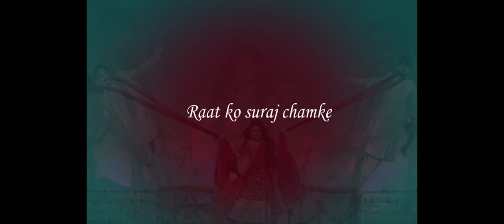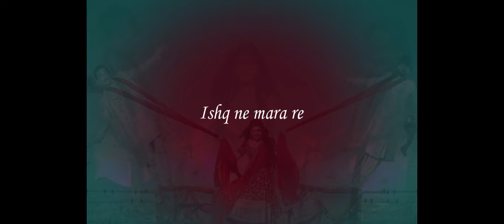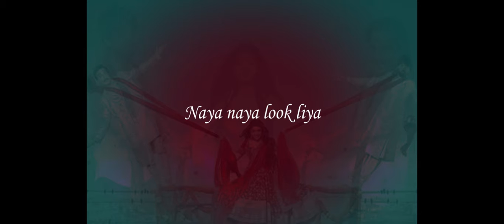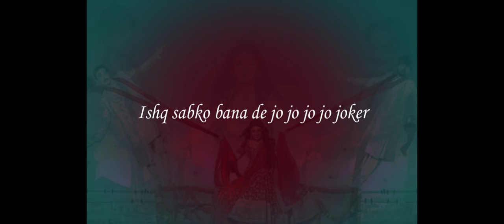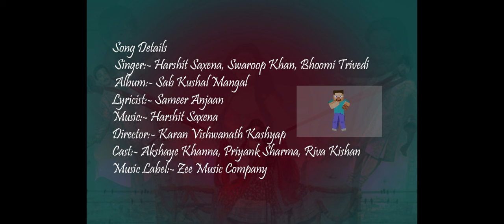Ishq Ne Mara Re Lyrics | Harshit Saxena, Swaroop Khan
Ishq Ne Mara Re Lyrics from Latest Hindi Movie is Sab Kushal Mangal:- The song is sung by Harshit Saxena, Swaroop Khan, and Bhoomi Trivedi, and has music by Harshit Saxena while Sameer Anjaan has written the Ishq Ne Mara Re lyrics for Sab Kushal Mangal. The "Ishq Ne Mara Re" song is from the "Sab Kushal Mangal" starring Akshaye Khanna, Priyaank Sharma, and Riva Kishan.

People also searches for ishq ne mara re song lyrics, ishq ne mara re lyrics, ishq ne mara re lyrics in Hindi, ishq ne mara re lyrics in English

Song Details
Singer:- Harshit Saxena, Swaroop Khan, Bhoomi Trivedi
Album:- Sab Kushal Mangal
Lyricist:- Sameer Anjaan
Director:- Karan Vishwanath Kashyap
Cast:- Akshaye Khanna, Priyank Sharma, Riva Kishan